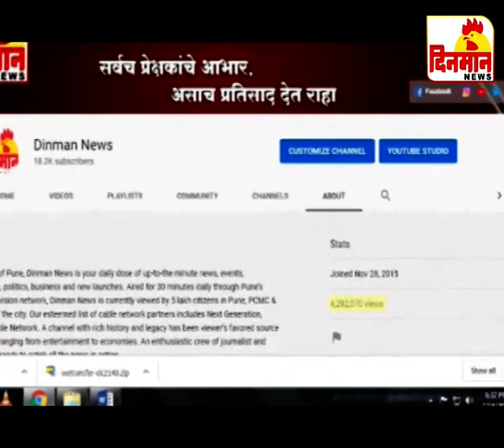05 February 2020 दिनमान बातमीपत्र